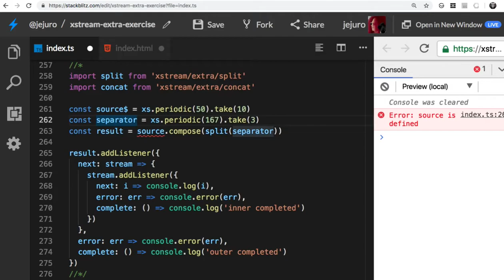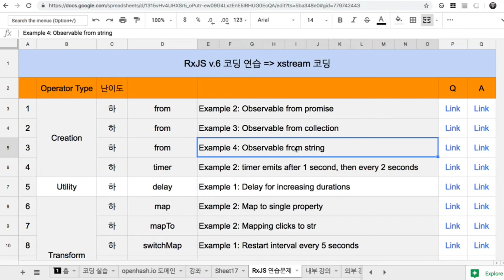05 - 코딩 연습 52개